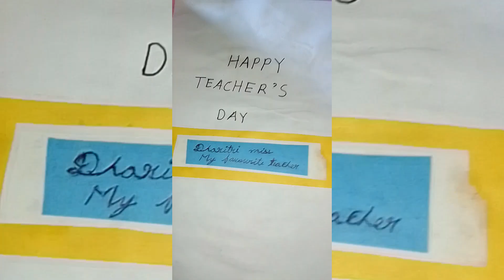Happy Teachers' Day 📝শিক্ষক দিৱস// Teachers' Day celebration